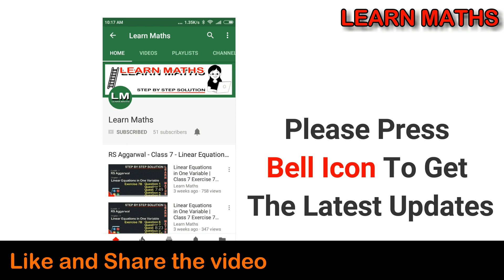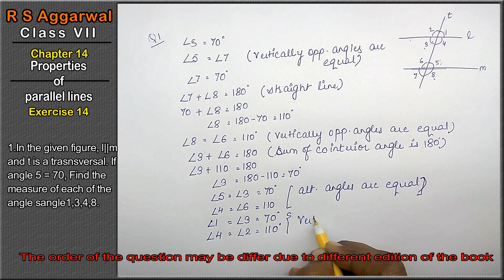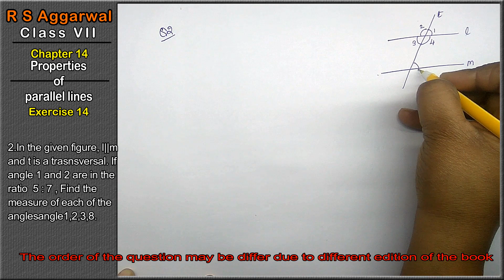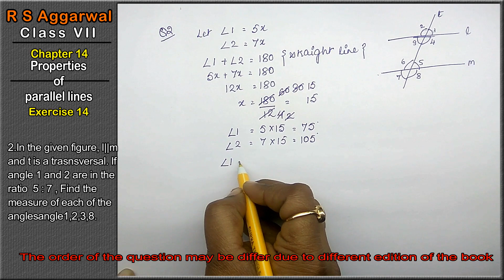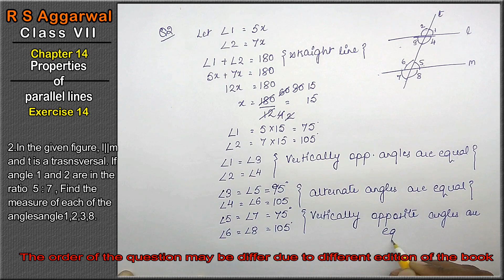Properties of Parallel lines| Class 7 Exercise 14 Question 1 question 2 | RS Aggarwal|Learn maths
Chapter 11 - profit and loss

Class - 7
Chapter - 14 - Properties of Parallel lines
Exercise - 14
Welcome to Learn Maths. This video will solve the question 1 and question 2 of exercise 14. Please share your queries and feedback in comments section.

Regards,
Garima Agarwal